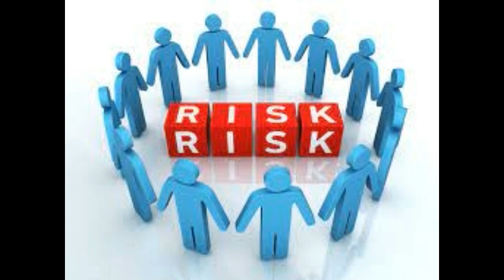the dregon heist llkids storyll for entertrainment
Join us on an adventure through enchanted forests, far-off lands, and the depths of your imagination. Our stories are filled with lovable characters, thrilling plots, and valuable lessons. Whether you're looking for bedtime stories, fun fables, or timeless classics, we have something for everyone. So gather around and let us take you on an adventure that you'll never forget!